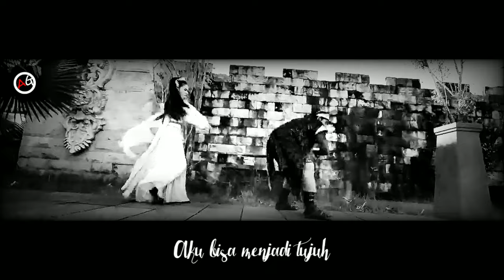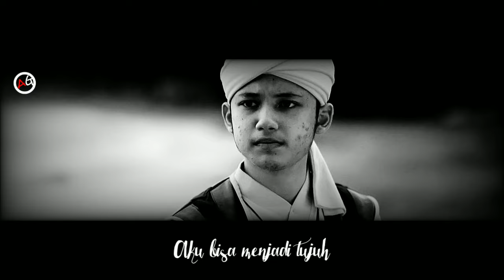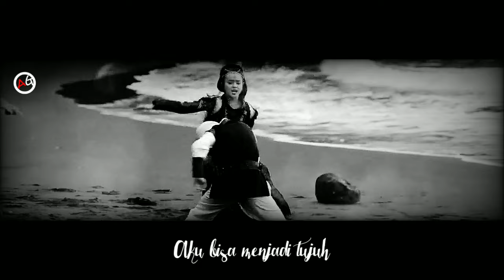NIDA BAND Ft. ZIAN - TITISAN SANG PRABU (OFFICIAL MUSIC VIDEO) | OST. KRKS SEASON 3 | MNC TV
⚠️ DILARANG MENCOPY MUSIK INI

Official Perfrom "Titisan Sang Prabu" by Nida Band Ft. Zian

Song : Titisan Sang Prabu
Artist : Nida Band Ft. Zian
Album : OST. Kembalinya Raden Kian Santang Season 3
SongWriter : AP
Mixing & Mastering : MNC Pictures, JP Pictures & Ady

⚠️ INI MERUPAKAN VERSI 1, DI KARENAKAN LAGU INI MEMILIKI 2 VERSI

Lirik "Titisan Sang Prabu :

Ku menunduk dalam sujudku
Ku berserah dalam Do'aku
Pajajaran tanah lahirku
Siliwangi tonggak jiwaku

Pengabdian ku amanah
Untuk semua ciptaanmu

Akulah kian santang
Putra Pajajaran
Memegang teguh keadilan

Akulah kian santang
Titisan sang prabu
Aku bisa menjadi tujuh

Pajajaran tanah lahirku
Siliwangi tonggak jiwaku

Pengabdian ku amanah
Untuk semua ciptaanmu

Akulah kian santang
Putra Pajajaran
Memegang teguh keadilan

Akulah kian santang
Titisan sang prabu

Akulah kian santang
Putra Pajajaran
Memegang teguh keadilan

Akulah kian santang
Titisan sang prabu

Produser eksekutif :
▪︎Endah Hari Utari
▪︎Sribudi Santoso
▪︎Yudho Indrowiyono

Produser :
▪︎Harli Rusdiantoro
▪︎Anissa Pandan Sari

Sinematografi :
▪︎Oki S Prabowo

Penyunting :
▪︎Marsha
▪︎Shafia Yusuf
▪︎Yasminino
▪︎SnS
▪︎Endang. S

Rumah produksi :
▪︎MNC Pictures
▪︎JP Pictures

Distributor :
▪︎MNC Media

Ⓒ︎ 2023 PT. MNC DIGITAL ENTERTAINMENT & MEDIA NUSANTARA CITRA